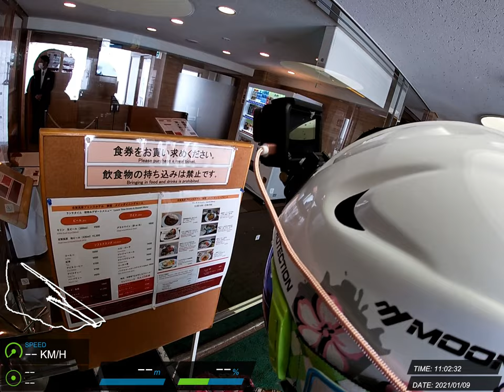20210109 志賀高原 滑雪紀錄 #34 (Z)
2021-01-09 焼額山スキー場 Zordius